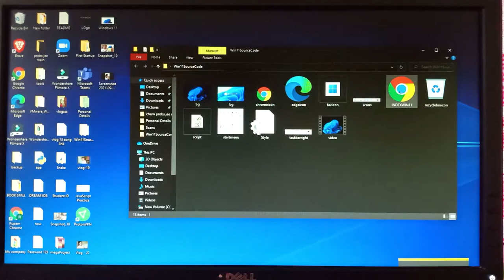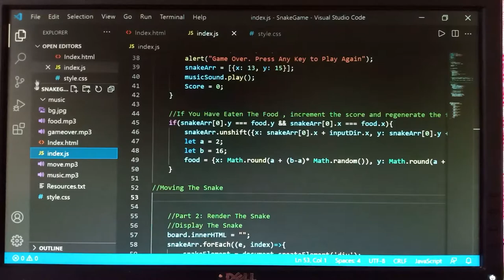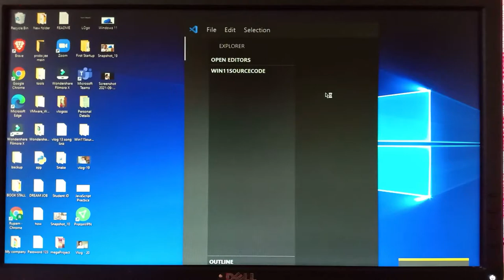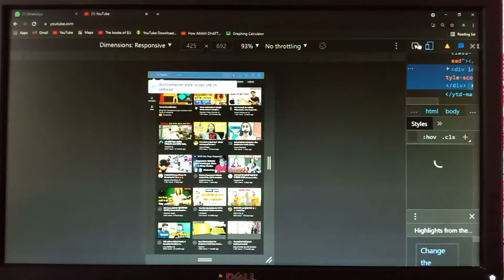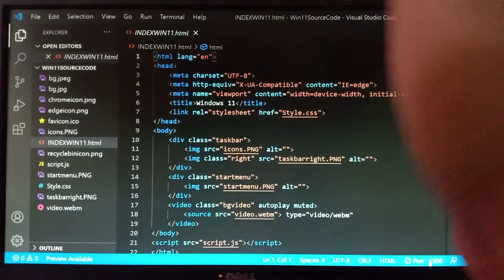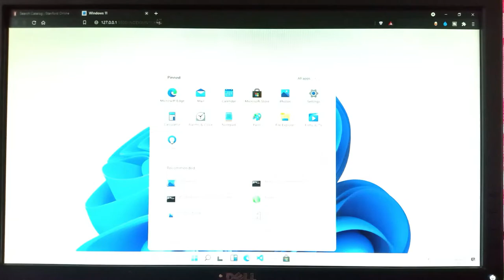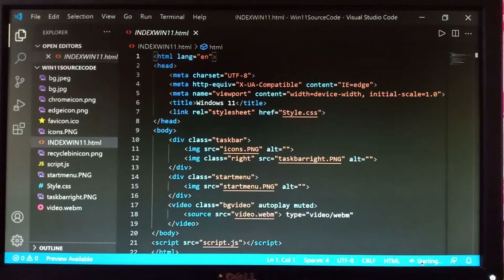Barite banano momo khelam😋😋| Ager diner video r comment tar jobab dilam| The Bongo Riju| Vlog : 22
The Bongo Riju |
Vlogging & animation is ❤❤

bongo riju
vlogs riju
bengali vlog
bangla vlog
food vlog
riju vlog
riju vlogs
best vlog
best vlogger
barasat vlog
kolkata vlog
fun vlog
daily vlog
lifestyle vlog
BanglaVlog
BengaliVlogger
IndianVlog

It's My Youtube Vlog I Hope You will Shower The Same Love & Respect